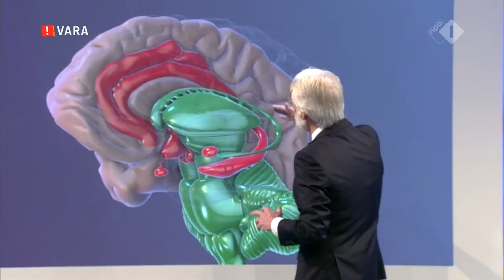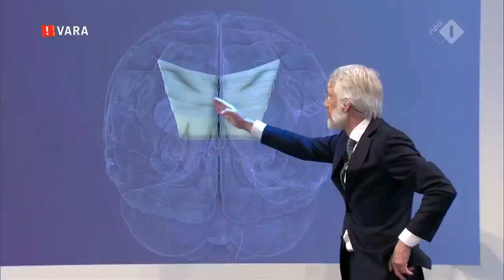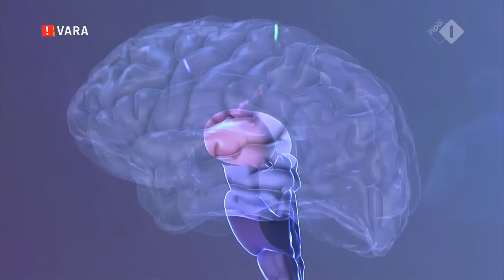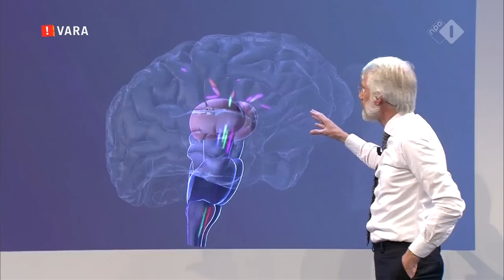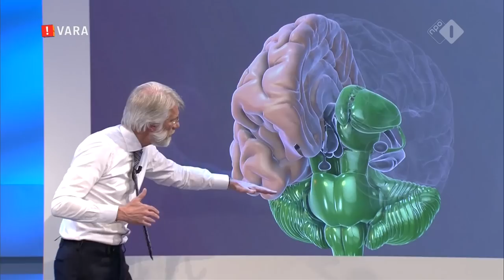Het Brein deel 1: Prof. dr Erik Scherder in De Wereld Draait Door University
Deel 1, Hoe zijn onze hersenen opgebouwd en waar zit precies de aanknop? Wat gebeurt er als je in coma raakt en welke invloed heeft stress op ons brein?

In deze fantastische reeks van DDWD University duikt professor dr. Erik Scherder in de wondere wereld van Het Brein.

Origineel uitgezonden door:
De Wereld Draait Door University / VARA
Do 30 apr 2015 20:30 / NPO1